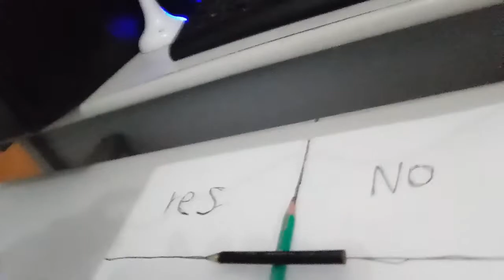😥Charlie Charlie Candy